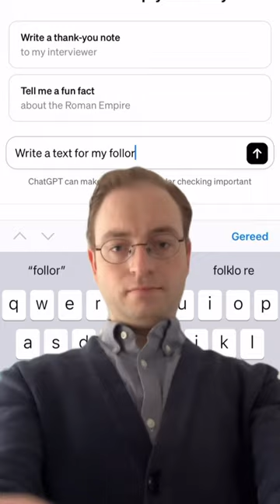The struggle is (called) reel(s)… 😉art